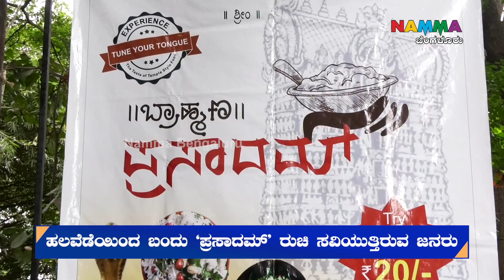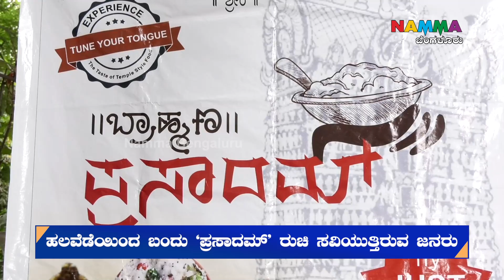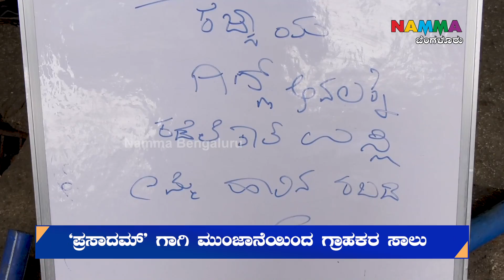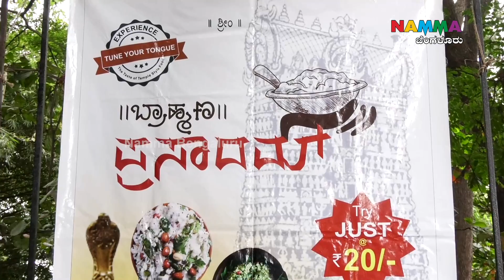Brahmana Prasadam, Brahmin Prasadam, temple style prasadam, Brahmana Prasadam, Try Just Rs.20/-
location: Brahmana Prasadam
BDA PARK  MAIN GATE
BANASHANKARI 2nd stage
OPPOSITE TO DOMINOS PIZZA SHOP
BANGALORE